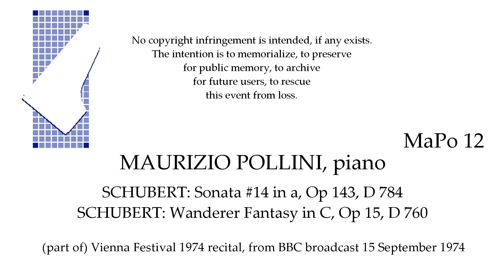MAURIZIO POLLINI Live 1974 SCHUBERT Sonata #14 and Wanderer Fantasy VIENNA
SCHUBERT: Sonata #14 in a, D 784;  SCHUBERT: Wanderer Fantasy in C, D 760. Maurizio Pollini, piano, from Vienna Festival 1974 live recital,  from a BBC 3 broadcast of 15 September 1974.